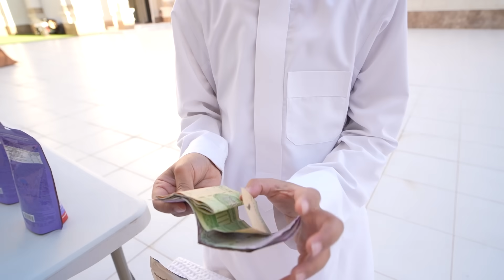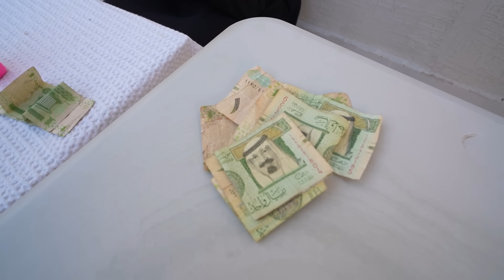بقالة لانا ولين الجديدة !!